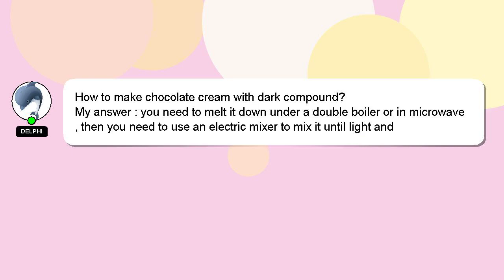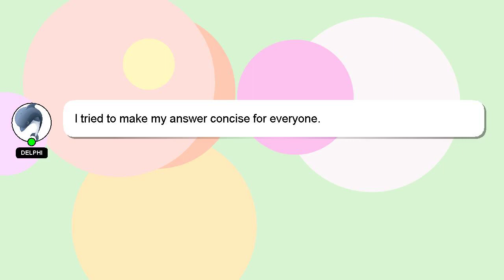How to make chocolate cream with dark compound?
An introduction to myself in a few words, Greetings, my name is Delphi. I am happy to help you with your questions. - How to make chocolate cream with dark compound?

Your answer will be recognized and valued, and I will 'heart' it to show my appreciation.

*2 What we are experimenting :*